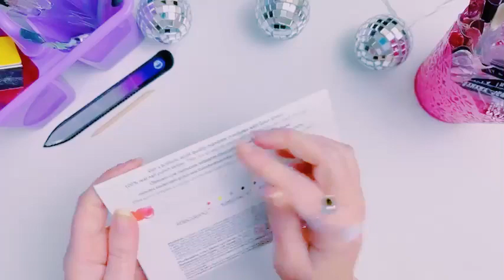Replay - Facebook Live - Doing My Birthday Mani using Color Street Nail Polish Strips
This week's video is a little different. It's a recording of the Facebook Live I did inside of my Color Street Facebook Group. Group members were commenting and I was reading them as I went... unfortunately you won't be able to see the comments unless you watch the replay inside of my group.

Shades used:
- Pink Paradise (Host exclusive - Summer 2021)
- Star For The Course (retired)
- Til The Glitter End (retired)

**I don't typically use retired shades for these videos, but on special occasions, I like to dig out my old faves!**